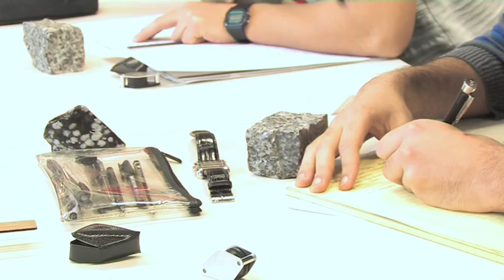Petrography Practical Year 2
Second year undergraduates at UCL Earth Sciences in a Petrography practical. Observations of multiple selections of rocks, identifying geological features with a hands on approach.